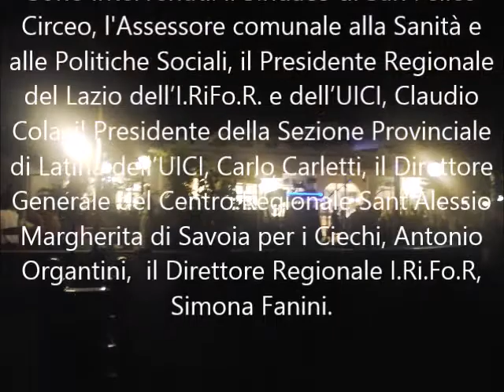IRIFOR E SANT'ALESSIO: RINNOVATA COLLABORAZIONE PER AUMENTARE L'OFFERTA DEI SERVIZI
In occasione della festa organizzata per salutare gli ospiti che hanno partecipato al primo Campo Estivo Riabilitativo promosso da Sant'Alessio e I.Ri.Fo.R Lazio, Antonio Organtini e Claudio Cola  si sono felicitati per la rinnovata sinergia fra il Centro Regionale e l'Onlus della Uici regionale, e hanno annunciato nuove iniziative comuni.